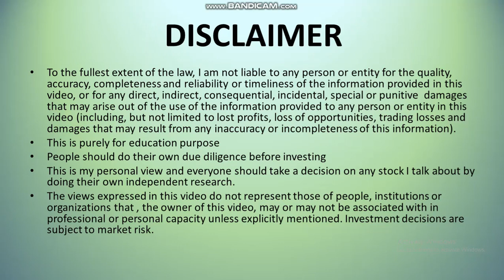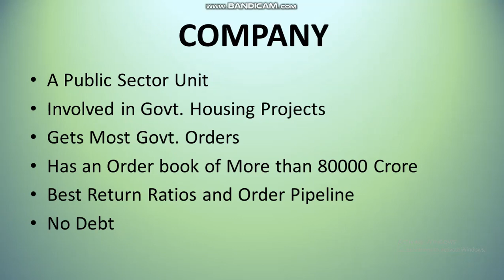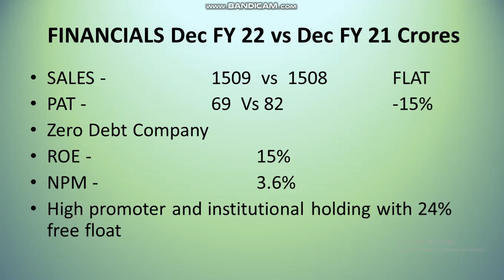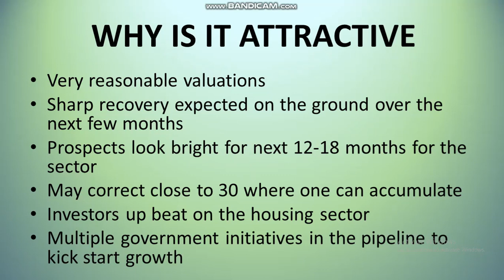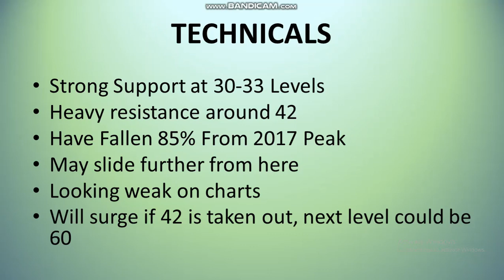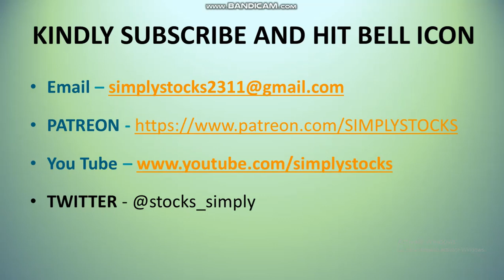NBCC has been a drag for investors. How are the numbers stacking up?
I analyze nbcc numbers